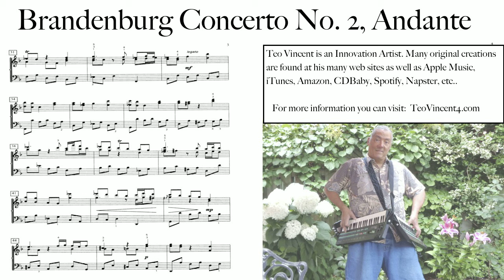Vincent Performs Bach Bachdenburg No. 2 Andante 180429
See the sheet music and information about the performer. Performed on 2 Yamaha DX-100 synthesizers with customized sounds.